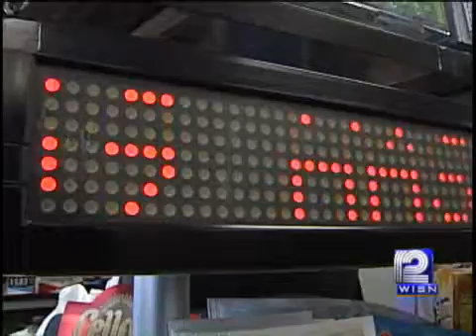090909 All About The Numbers For Some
People play the lottery, get married on special date.